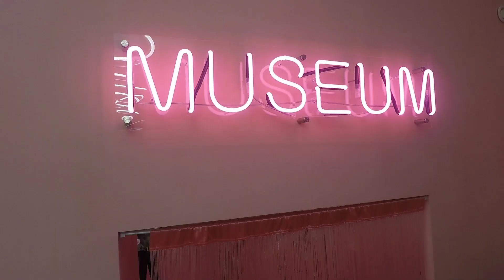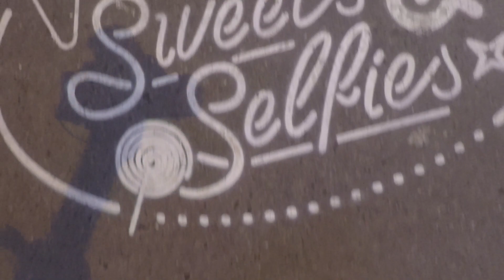A Museum of Sweets & Selfies megnyitóján jártunk